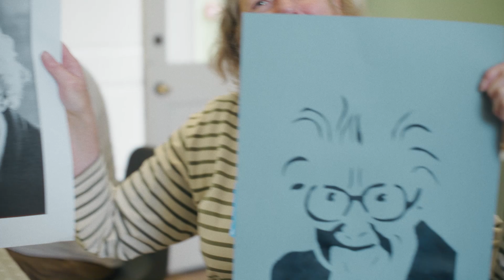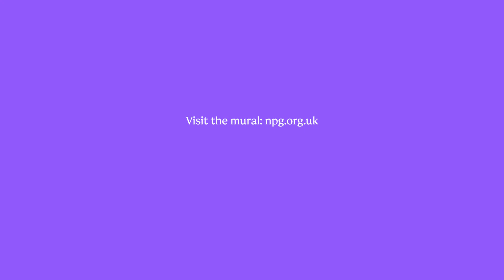The making of the Work in Progress mural | Behind the Scenes at NPG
Work in Progress (2021-2) is a major commission co-created by artists Jann Haworth and Liberty Blake as part of the NPG’s Reframing Narratives: Women in Portraiture project, with kind support from the CHANEL Culture Fund.

This mural was produced in collaboration with individuals and communities from across the UK and in the US, showcasing130 inspiring historical and contemporary women. In this film, we look back at the making of the mural, hearing from workshop attendees as well as interviews with the artists Haworth and Blake.